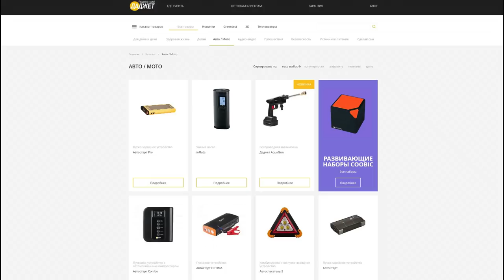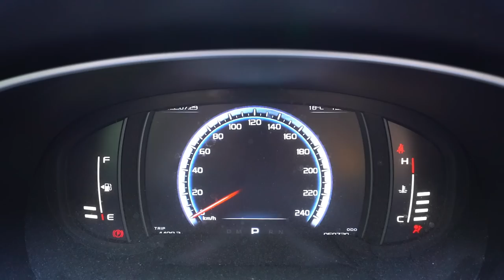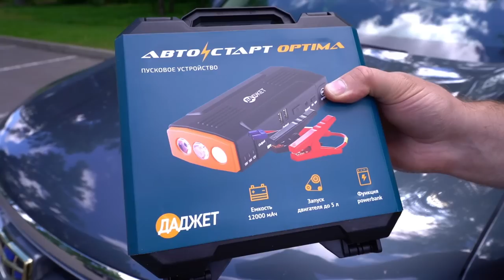Как заменить треснувшую плитку и удалить эпоксидную затирку?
Всем привет! Этот ролик продолжение моего проекта по ремонту новостройки. Сегодня я расскажу и покажу как можно заменить треснувшую плитку на стене, а так же доделаем короб на кухне.  Подробно расскажу, как самостоятельно выполнить такие работы.

Видео будет очень полезно начинающим и домашним мастерам.
Задавайте свои вопросы в комментариях - буду рад на них ответить и быть вам полезным!

Купить пуско-зарядные устройства Даджет